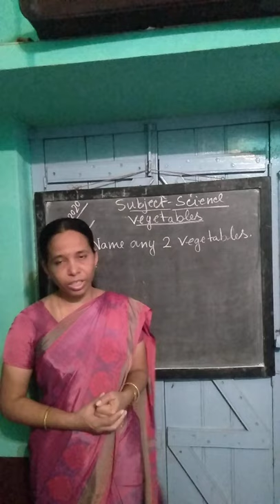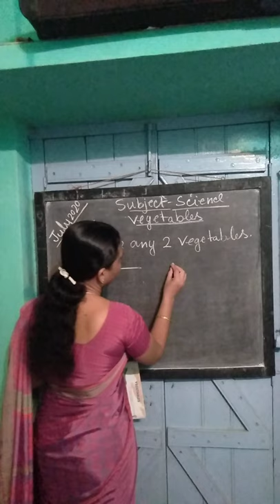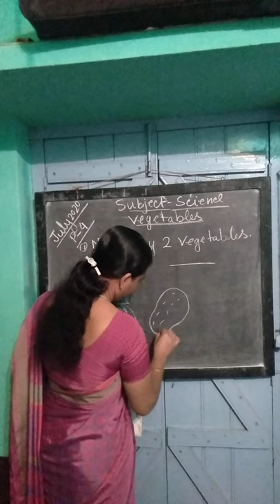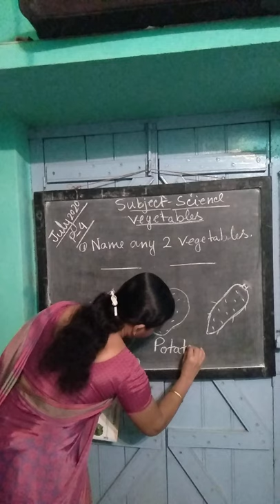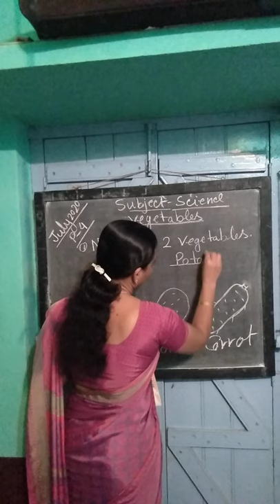July 2, 2020